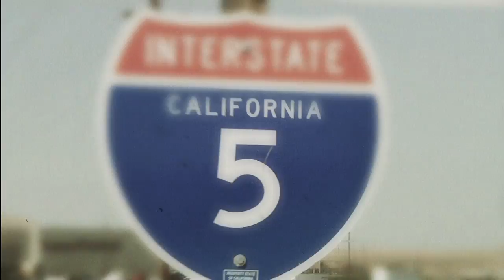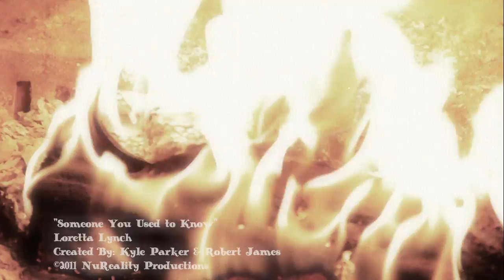Loretta Lynch - "Someone You Used to Know"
Official music video - "Someone You Used to Know" by Loretta Lynch

Video created by:
Kyle Parker
Robert James